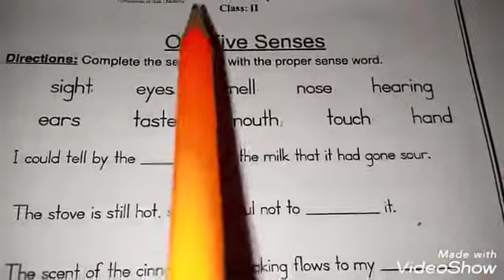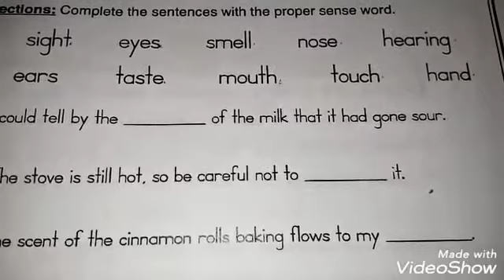Summer Pack-Pg#42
Subject: Science
Topic: Summer Pack-Pg#42
Level: Class-II
Lecture By: Ms Huma Tanveer